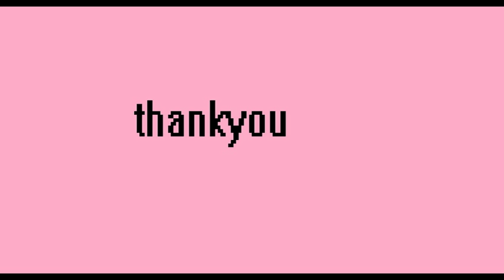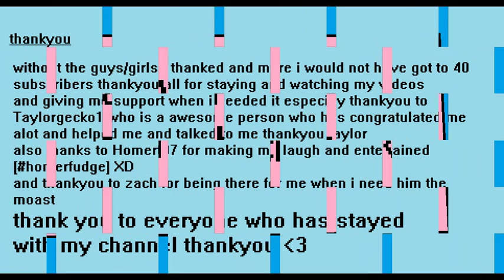thank you for 40 subscribers